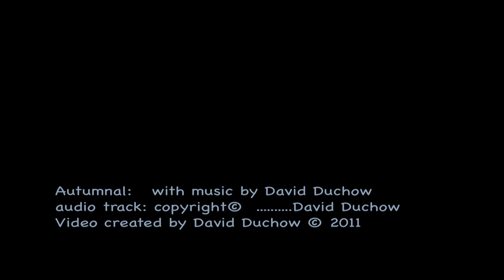Autumnal (David Duchow)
Autumnal; video and music by Duchow